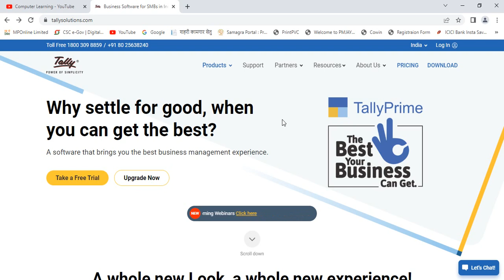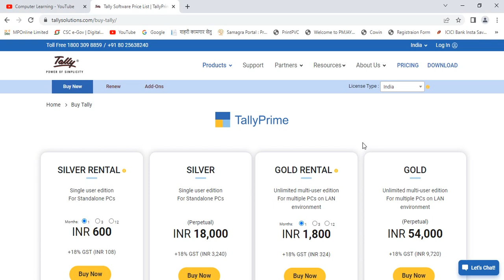Difference Between Silver and Gold Edition of Tally Prime in Hindi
Now Learn that what is main difference between tally prime silver edition and tally prime gold in hindi and urdu language by computer Learning Channel on YouTube.

Quries -
what is difference between silver and gold edition of tally prime
tally prime silver edition price
tally prime gold edition price